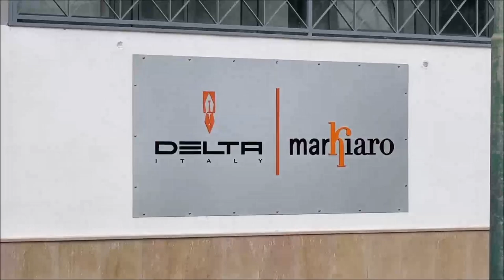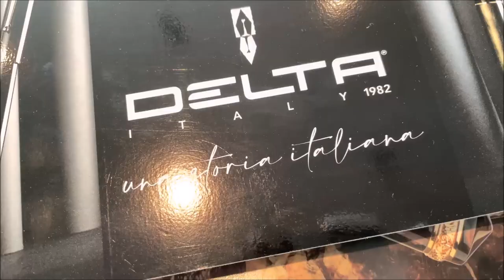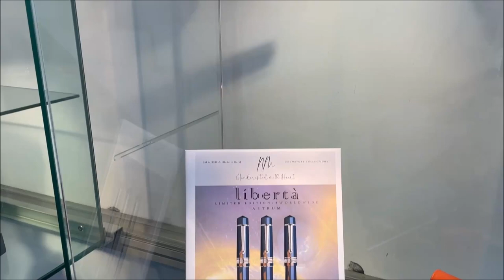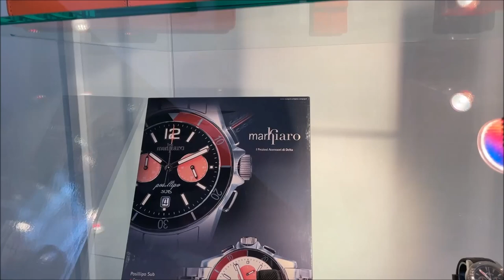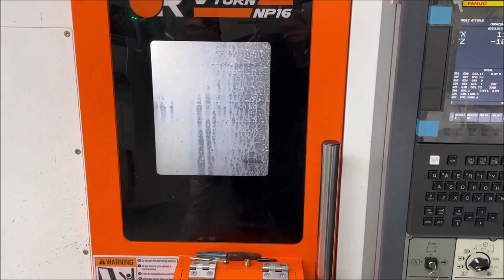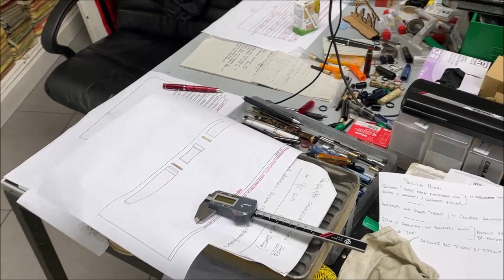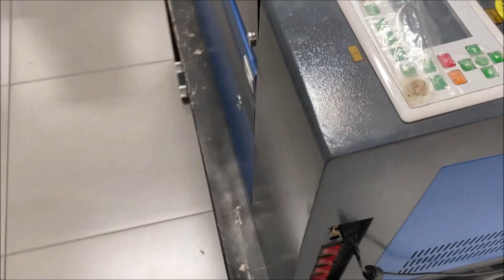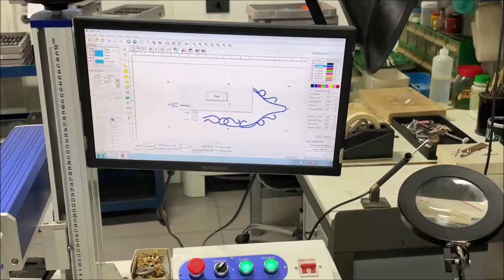Visita in Delta - Fountain Pen To Live - Quiet Fountain Pen